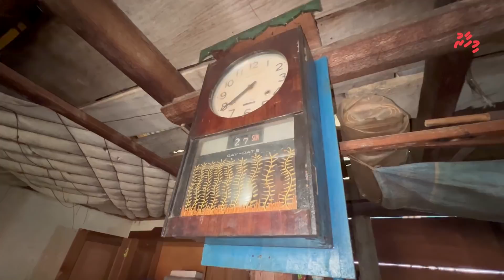Kulhudhuhfushi 'Tharijehi ge' takes us back